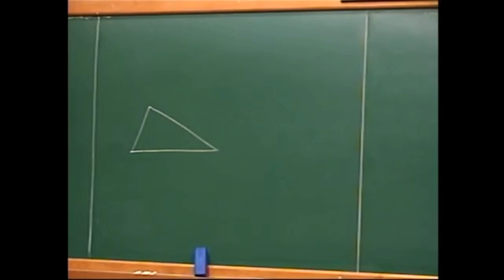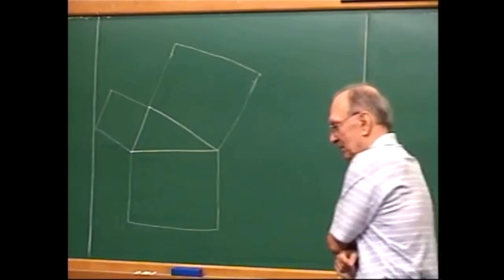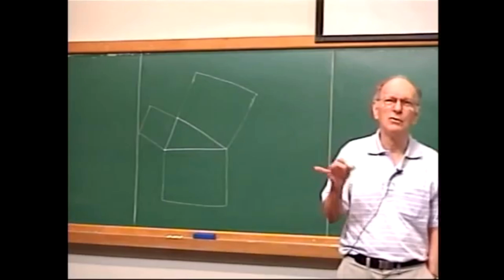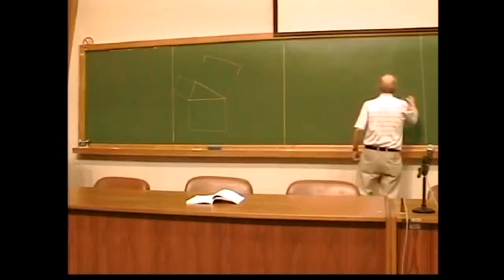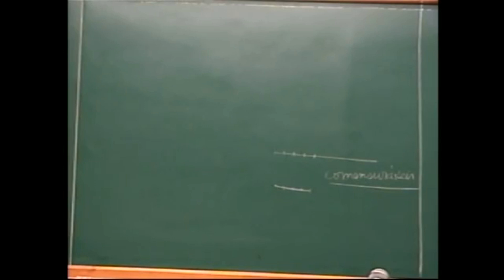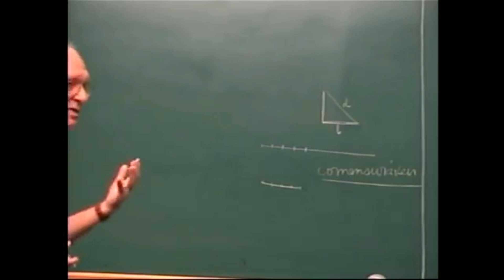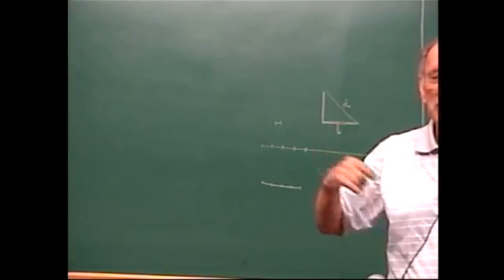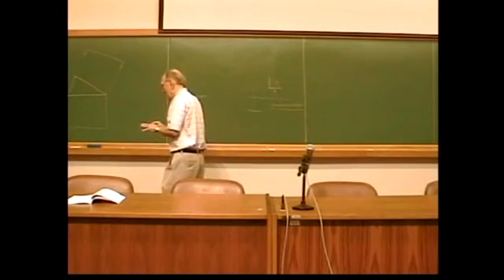COMO ERA A MATEMÁTICA NA GRÉCIA ANTIGA | Elon Lages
Aula do PAPMEM de Janeiro de 2009 - Prof. Elon Lages Lima